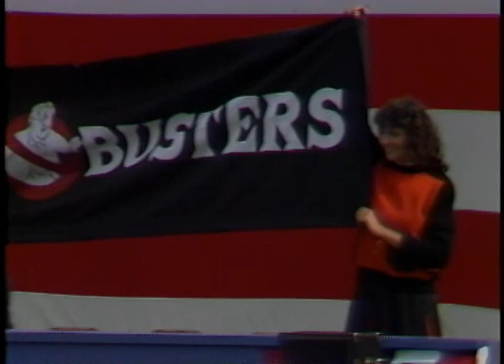President Reagan's Remarks at a Reagan-Bush '84 Rally in Endicott, New York on September 12, 1984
Full Title: President Reagan's Remarks at a Reagan-Bush '84 Rally at the Ty Cobb Field, Union Endicott High School in Endicott, New York on September 12, 1984

Access Restriction(s):Unrestricted
Use Restriction(s):Unrestricted